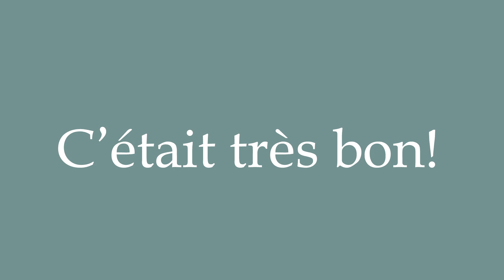How to Pronounce ''C’était très bon!'' (It was very good!) Correctly in French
Learn how to say and properly pronounce ''C’était très bon!'' in French with this free pronunciation tutorial. Apprenez à prononcer des mots en français grâce à nos tutoriels.